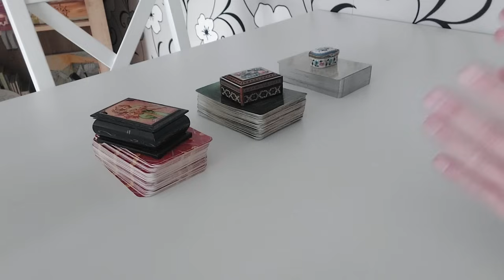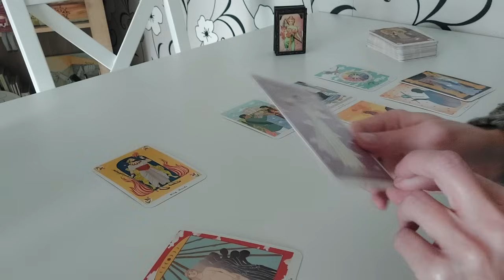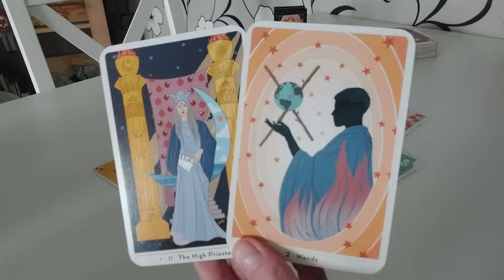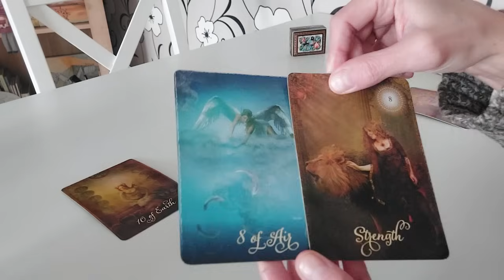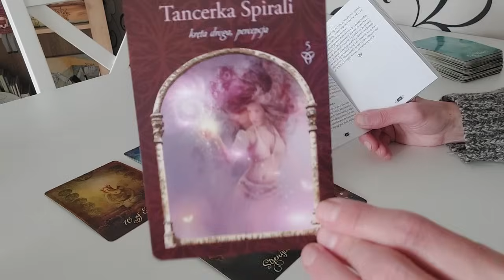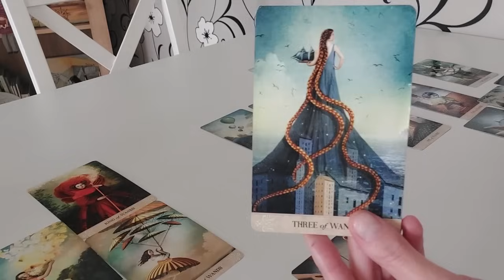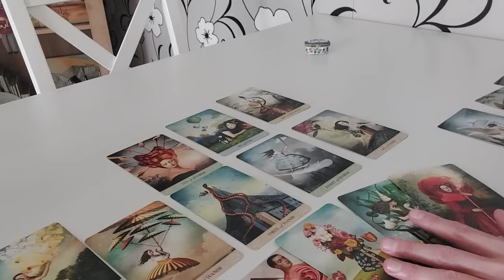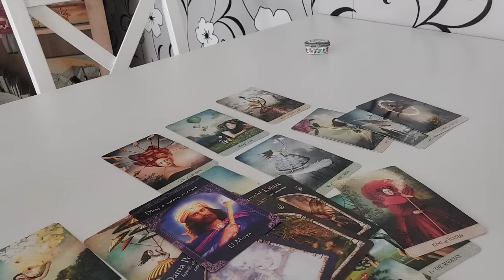Od Was dla Was 🩵 Rozmowa z Duszą; Wybierz 1, 2, 3...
Czas:
Talia 1 (05:34)
Talia 2 (45:15)
Talia 3 (1:17:46)

✨️Kalendarz 2024 🌿 Kasi Leśnej Opiekunki✨️ Zapraszam do kontaktu z Kasią w sprawie kalendarza 😊

Cześć!
Mam na imię Kasia i witam Cię na kanale Podróż Mistyczna.
Chciałabym Cię zabrać w podróż odkrywania samego siebie...

CZYTANIA "Pytanie do kart":
1. lub
2. Postaw mi kawkę ☕️😍, czyli wybierz dowolną wysokość opłaty za krótkie czytanie - odpowiedź
3. W treści wiadomości wpisz "Pytanie do kart", treść pytania oraz imię i nazwisko (lub nickname/pseudonim)
4. Czytanie będzie publikowane w piątek (o zmianach będę informować). Data kolejnego wydania będzie ogłaszana na kontach: YouTube, Facebook, Instagram
5. Czytanie będzie się składać z odpowiedzi na Wasze pytania. W opisie będzie czasówka z imienien oraz pierwszą literą nazwiska
6. WAŻNE‼️ Filmik z odpowiedziami na Wasze pytania będzie WIDOCZNY dla wszystkich. To będzie link publiczny, NIE prywatny.

CZYTANIA "Od Was dla Was" (od Ciebie dla kolektywu):
2. W tytule maila wpisz "Od Was dla Was"
3. W treści wpisz proponowaną tematykę czytania oraz wysokość opłaty za czytanie (lub też inne warunki współpracy)
4. Tematyka oraz wysokość opłaty/warunki współpracy wymagają obopólnej zgody - poszukujemy wspólnej przestrzeni! 🤩
5. Czytanie pojawi się na kanale w terminie do dwóch tygodni od uzgodnienia wszystkich szczegółów

Dziękuję! 💙

Karty wykorzystane w czytaniu:
True Heart Intuitive Tarot, R. True
The Good Tarot, C. Baron-Reid
Tarot of Mystical Moments, C. Welz-Stein
Mądrość Ukrytych Królestw, C. Baron-Reid
Mistrzowie Duchowi, Dr D. Virtue

* NIE posiadam profesjonalnych kwalifikacji z psychologii. Proszę, zasięgnij porady profesjonalisty, jeśli czujesz taką potrzebę. Czytanie NIE stanowi porady ani NIE jest sposobem leczenia/uzdrawiania. NIE jest też wyrocznią.